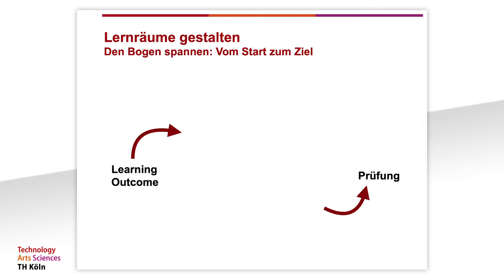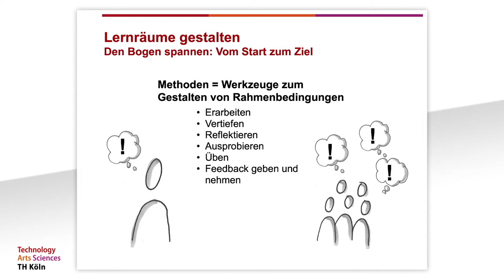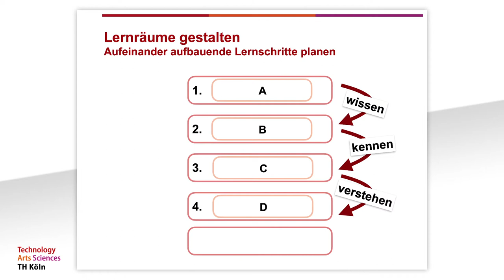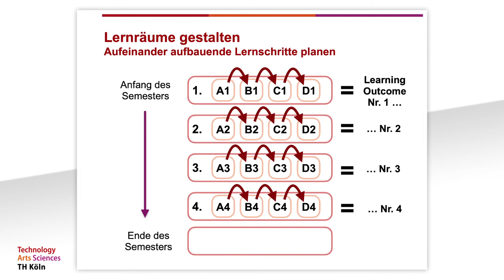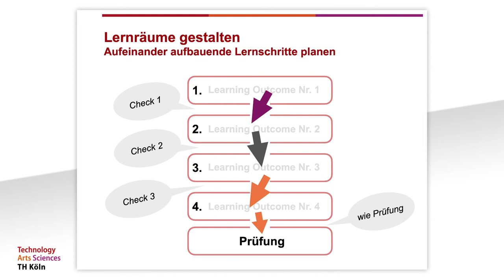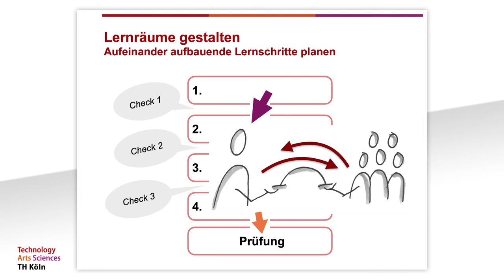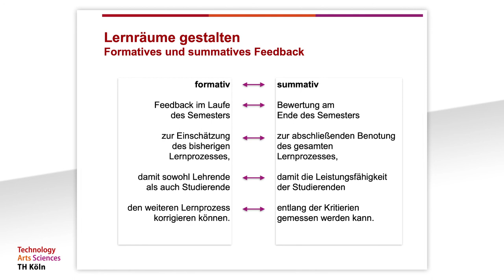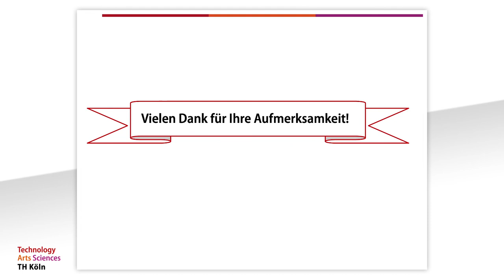4. Lernräume gestalten